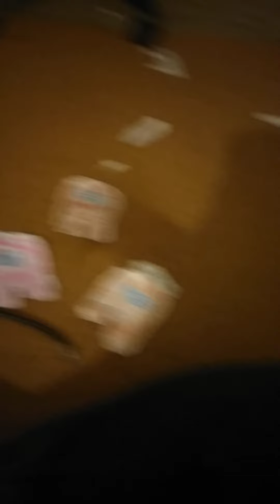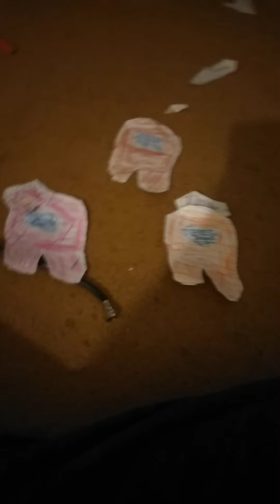Friday night funkin